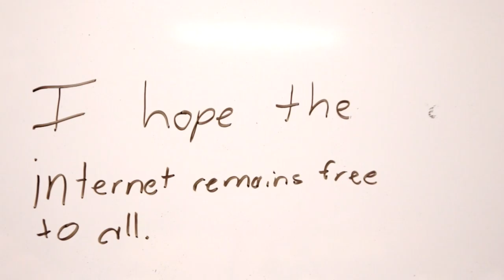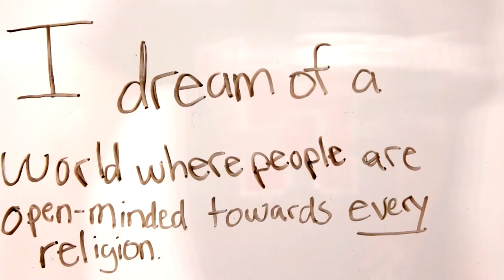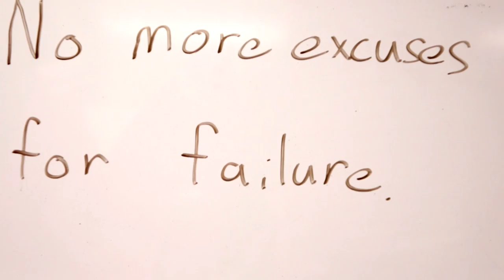Dream | Short Film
Dream is a transparent whiteboard film.

Directed, shot, and edited by Sam Fathallah.

I set up a transparent whiteboard and had classmates write their dreams on it. I got the effect that I was looking for, being that both them and their words are visible.

Thank you to everyone who made the film possible. That includes the people who contributed their dreams, my science teacher for allowing me to use her room for an entire week, and all the people who have shared this video!

I made the song by mixing Martin Luther King's I Have A Dream speech and Chris Garneau's Dirty Night Clowns.

If you could write on the whiteboard, what would you write? What is your dream?